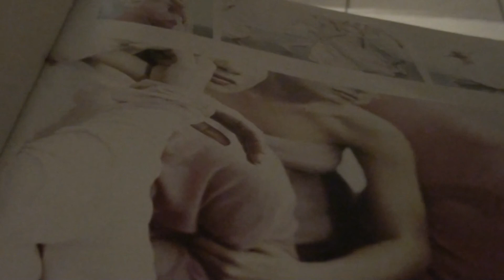WAG-JOHN BAKALIS-2012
004P PSR-THE BIRTH OF LIFE